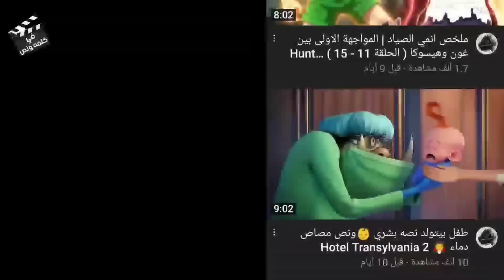افعي عملاقة ومرعبه بتظهر فجاه من تحت الارض وبتدمر اي حاجه بتقف ف طريقها | ملخص فيلم War Dragons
ملخص افلام
ملخص فيلم
ملخصات افلام
ملخص فلم
ملخص الافلام
تلخيص افلام
مراجعة فيلم
ملخص أفلام
 افلام ملخصة
 ملخص افلام كورية
مسلسل كوري
مسلسلات كورية
 افلام كورية
 فيلم كورى

ملخص _فيلم
ملخص فيلم حروب التنين يحكي قصة أسطورة كورية قديمة عن مخلوق غير معروف يثير الرعب والفزع والدمار أينما حل، وأنه سيعود ويهدد كوكب الأرض مرة ثانية.